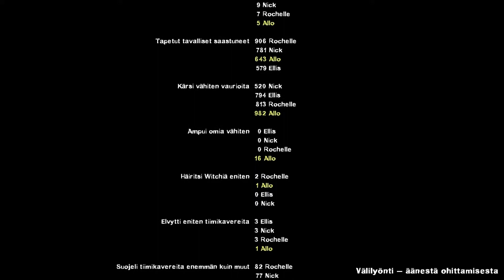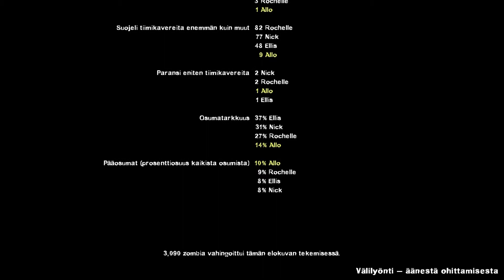Day Break, Osa 5/5 (Alcatraz-finaali)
Jatkossa sitten kuvataajuusvalituksista kommenteissa heruu
bannia, varsinkin jos siinä on samassa kirosanoja.

Finaalikenttä ja tarkoituksena on kerätä bensakanisteria, että helikopterin pilotti voi tankata helikopterin. Kun tämä on tehty, voikin sitten paeta helikopterilla. Finaalissa tulee ainakin kolme tankkia, jos huomiodaan tank, joka tulee ennen varsinaisen finaalin alkamista.